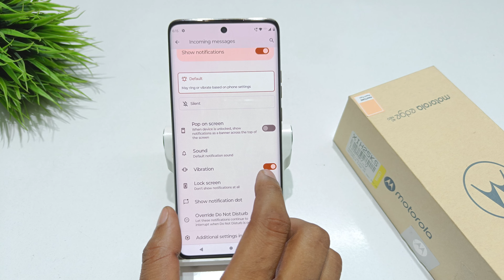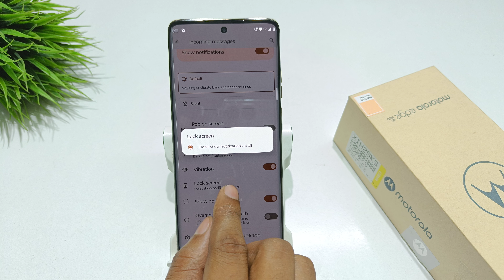How to message settings in motorola edge 40 | motorola edge 40 neo me message bubbles kaise lagaye